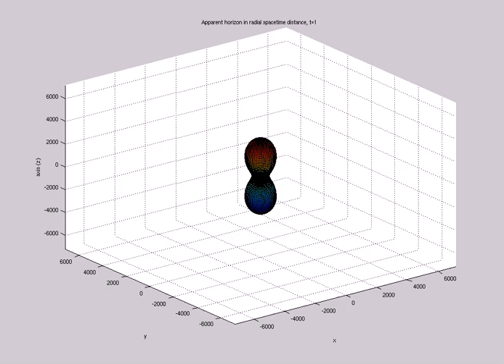Apparent Horizon in Radial Spacetime Distance (A=10, s0=1)